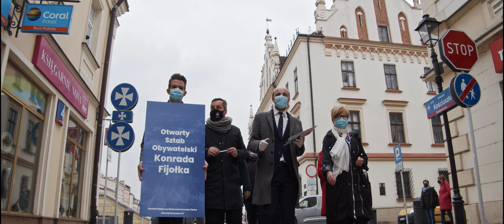Film ze zbierania podpisów z dnia 27 marca 2021 r.